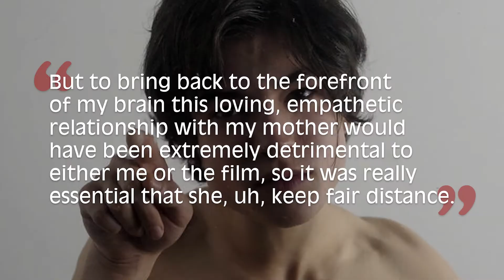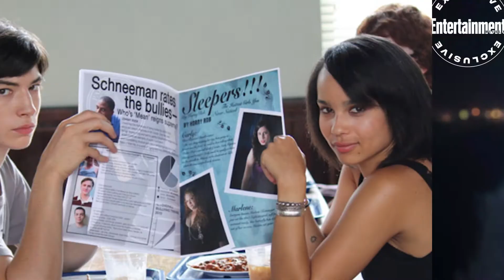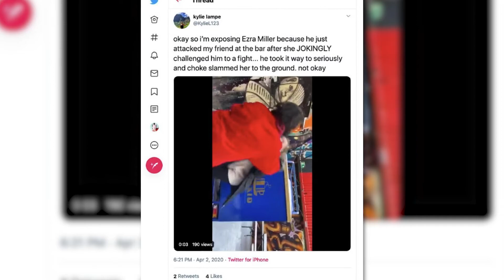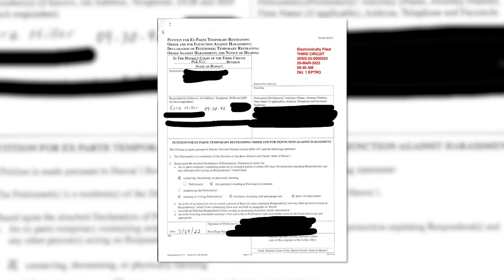Ezra Miller | The Flash Star FIRED By DC | The Rich Life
Ezra Miller keeps getting themselves deeper and deeper in trouble with the Flash star getting arrested and even having a restraining order filed against them, resulting in them being fired from the DCEU, Justice League, and of course from their role as The Flash. How is their net worth suffering? This is Ezra Miller | The Flash Star FIRED By DC | The Rich Life!